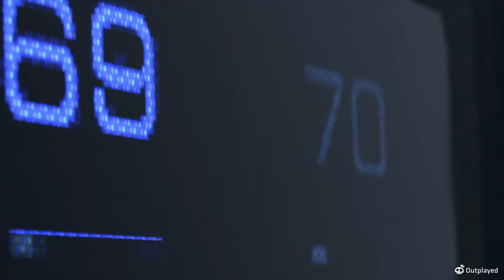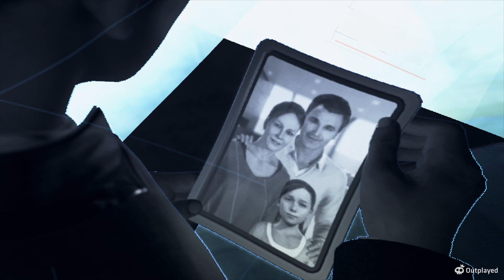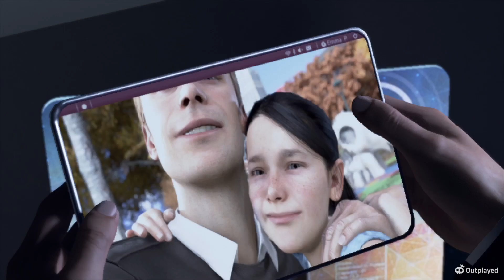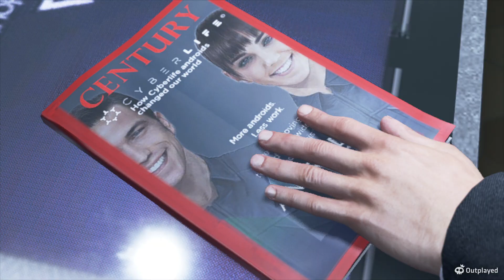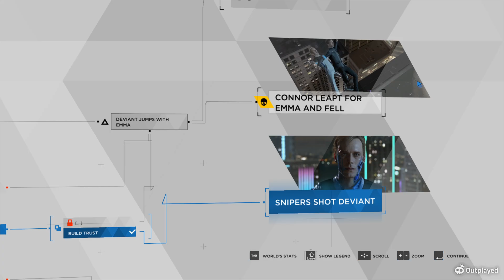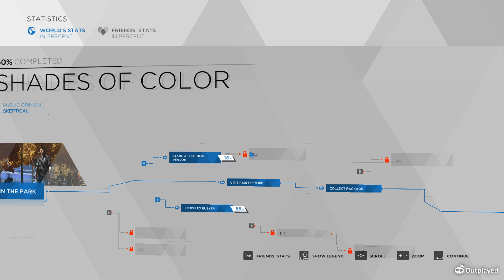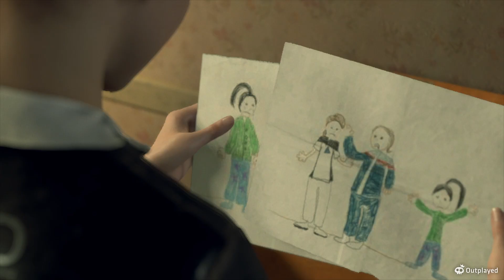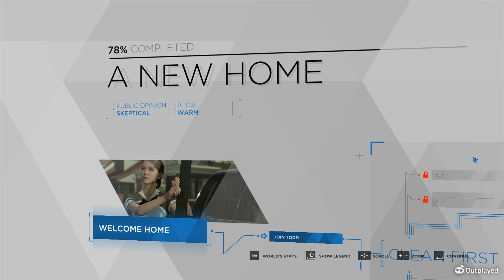My First Time Playing Detroit: Become Human | Part 1: My Name is Connor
Hello! This is my first time playing the great game, Detroit: Become Human! I'm so excited to finally play this for myself and I hope someone enjoys.